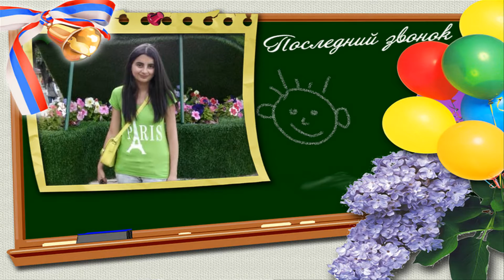9 d dasaran verjin zang